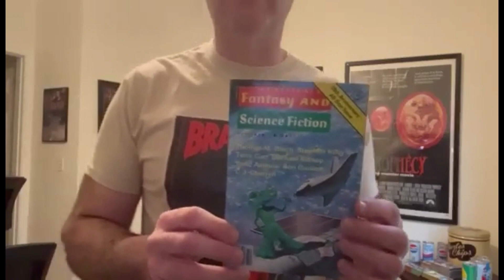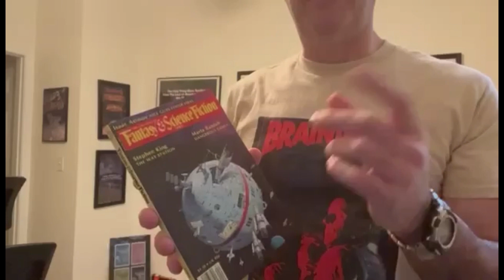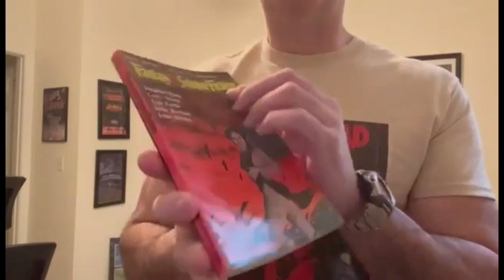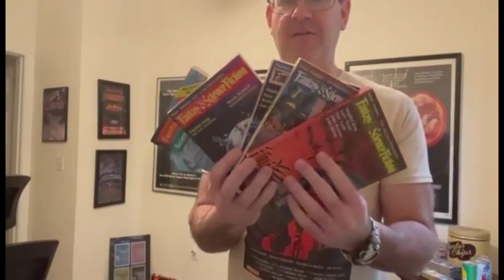Stephen King First Appearances - The Gunslinger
In this video, SK super collector Noah shows the five issues of the Magazine of Fantasy & Science Fiction that include the first appearances of the stories that were collected as The Gunslinger!

0:00 Intro
1:07 "The Gunslinger" (October, 1978)
1:44 "The Way Station" (April, 1980)
2:29 "The Oracle and the Mountains" (February, 1981)
3:11 "The Slow Mutants" (July, 1981)
3:38 "The Gunslinger and the Dark Man" (November, 1981)